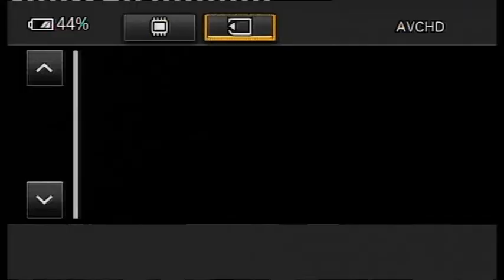BT FELICITATION FUNCTION 2016 : BT EX STUDENT PART2